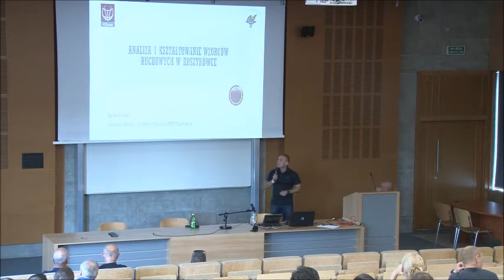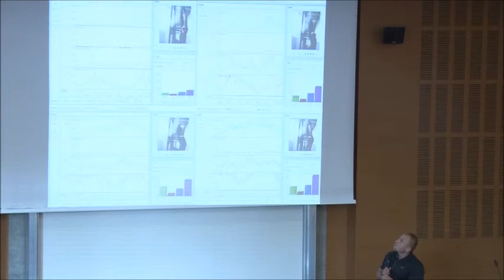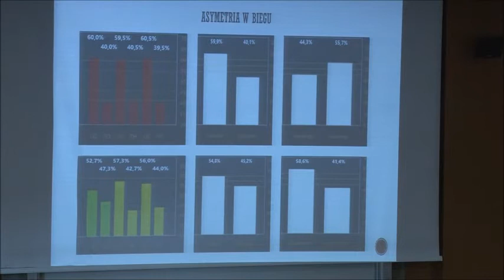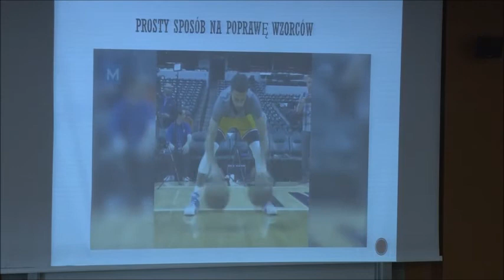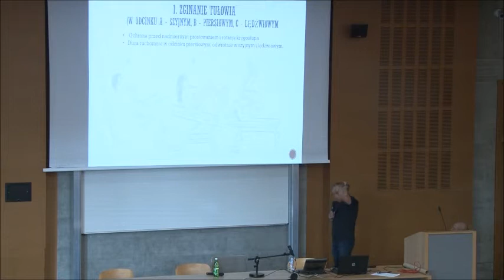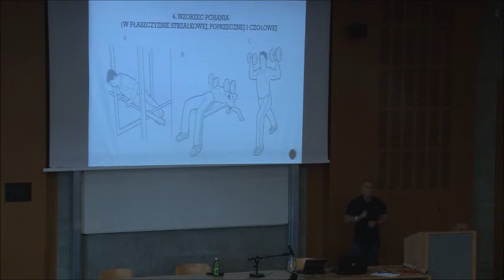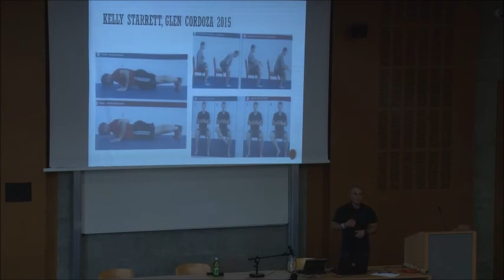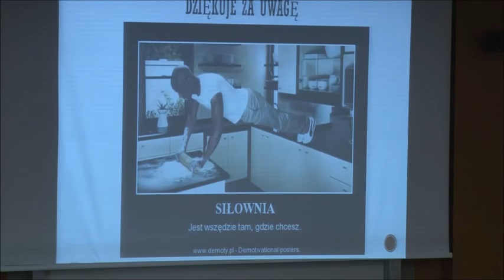A Gołaś „Analiza i kształtowanie wzorców ruchowych w koszykówce”